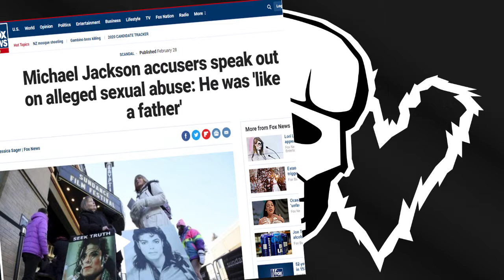José Plays: Michael Jackson's MoonWalker Pt. 1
It's been a long long time. Good to be back. I'm here to take advantage of some timely events for a little notoriety. Please indulge my sick needs! I mean, enjoy the video! Part 1 of 3.